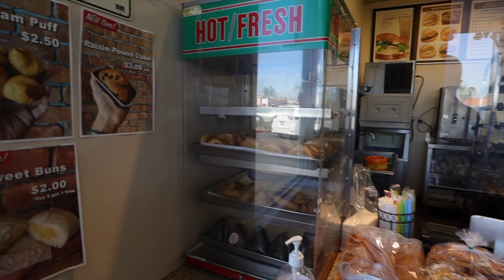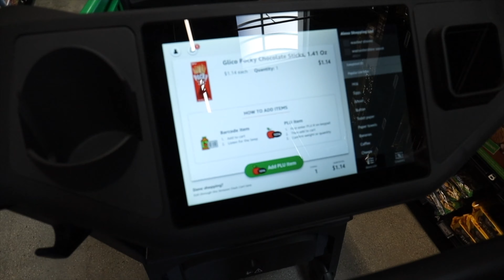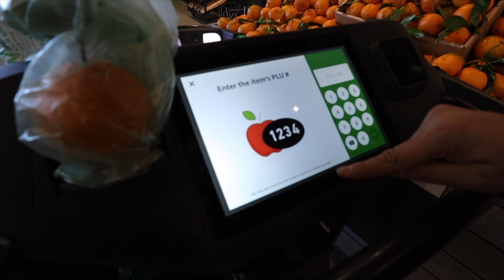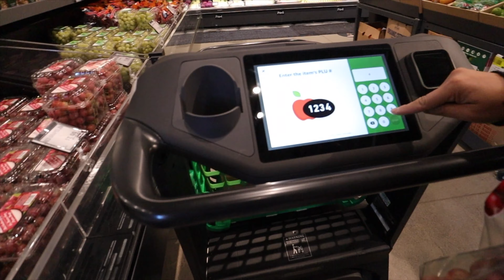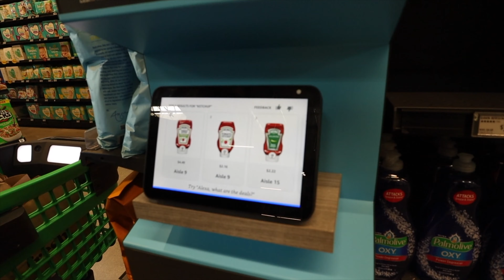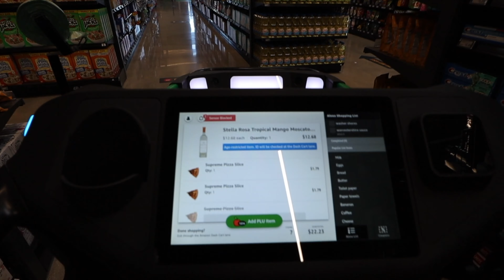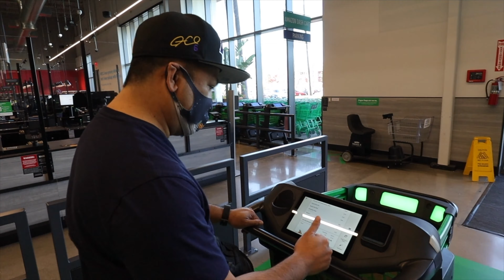12 Days of Christmas | Vlogmas 7 | Grocery shopping at Amazon Fresh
Since I had a doctor's appointment in Orange County and Bing has been craving some Vietnamese sandwich since we were in Las Vegas. Now it's the perfect time. We wanted to visit Amazon Fresh also. New grocery store from Amazon.

Thank you for dropping by. Thanks once again for all your support. Link is down below. Appreciate all of you and see you on our next vlog.
Gears:
GoPro 7
Canon M50